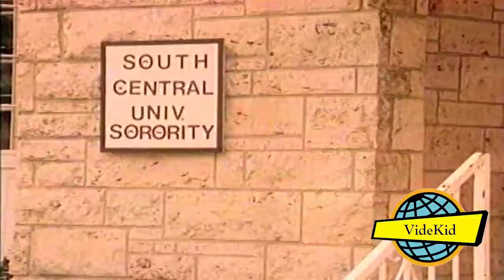Juvenile Committee - Make 'Em Stand (HD) | Official Video